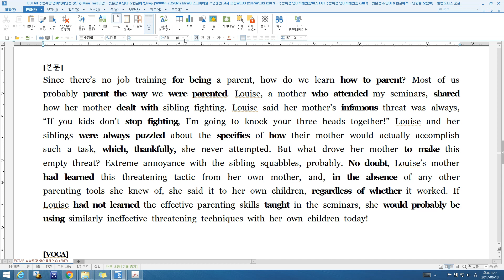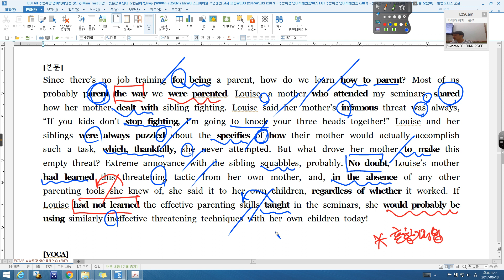수능특강 영어독해연습 MINI TEST 01 16번